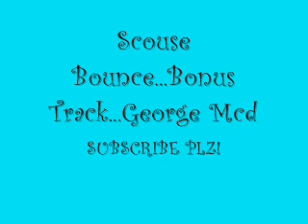Scouse Bounce Bonus Track... George Mcd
Dont know what i was thinking when i made this.. still was ok :L made this when i was out of it  haha